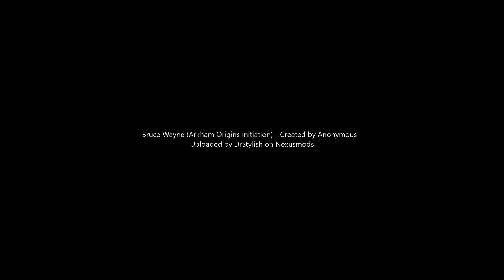Sifu : The beginning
Sifu' s prologue, Kung Fu universe